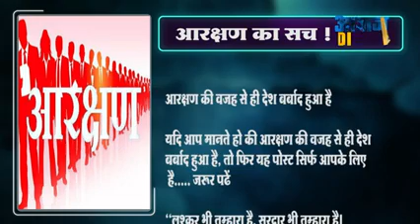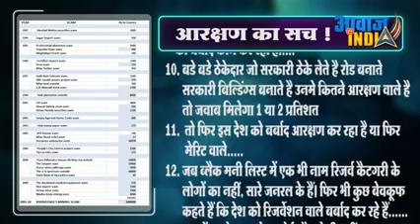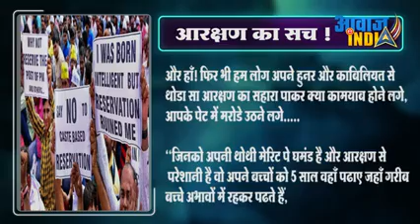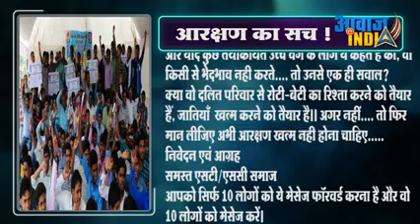Reservation !! Aarachan !!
What do you want say about this?